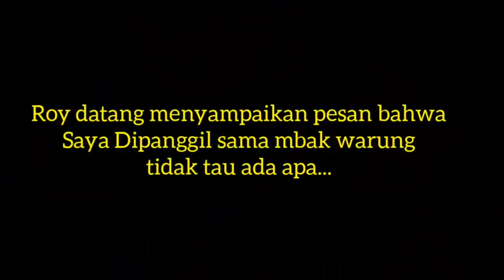Ep.25 Ketemu kaka El, anaknya Bp. Moro, Bapak penjual sayur nangka & Mama penjual Sayur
Assalamu'alaikum

Dalam video ini kami kedatangan tamu dari tingginambut, ada kaka El dan teman teman yang lain, ada juga anaknya bapak moro kata kaka El, dan akhirnya saya kenalan dengan orangnya.

pas lagi baku ngobrol ada roy datang nyampaikan pesan bahwa saya dicari mbak warung dibawah, akhirnya saya dengan Roy turun ke warung,, pas sampe sana ternyata dikenalin sama bapak penjual sayur nangka yang sering datang ke warung untuk jual sayur nangka tersebut...

sedikit bertanya tanya kepada bapak tersebut tentang kehidupannya,, dan next time semoga bisa maen kerumahnya cari sayur nangka sekalian bersilaturahmi melihat keadaan beliau..

kebetulan juga datang mama penjual sayur kol dan wortel,, mbak warung beli sayur kol,, dan mama menawarkan saya wortel, melihat mama kasian,... senyumnya mama sungguh berkaca kaca..